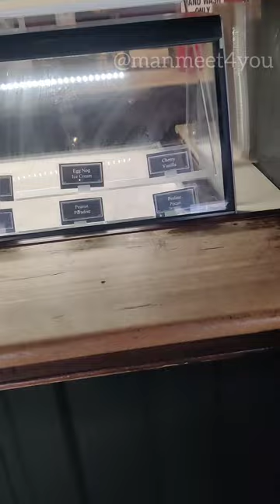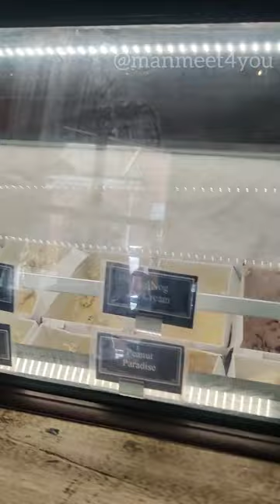Vlog | New Jersey | Halo Pub Ice cream | 2023 USA Trip | Manmeet Singh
13th May 2023 one of days out of 17 days USA Trip. Visited this famous Halo Pub Ice cream Expresso at Princeton New Jersey. Loved the authentic Ice creams. Thanks to veer Ravjeet Singh ji for taking me around famous places